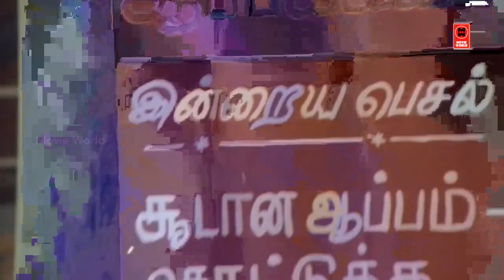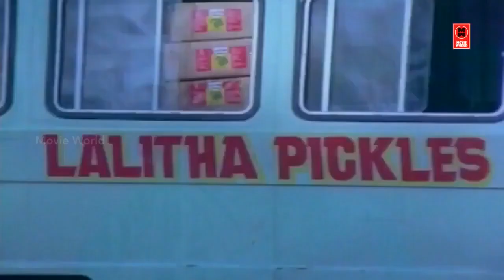அம்சா கையாள ஆப்பத்துக்கும் தேங்கா பாலுக்கும் அலையுறாங்க | Tamil Comedy Scenes | Funny Comedy Scenes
Sabash Babu Movie Scenes | Tamil Comedy Scenes | Tamil Funny Comedy Scenes

|| ANTI-PIRACY WARNING ||

*COPYRIGHT PROTECTED*